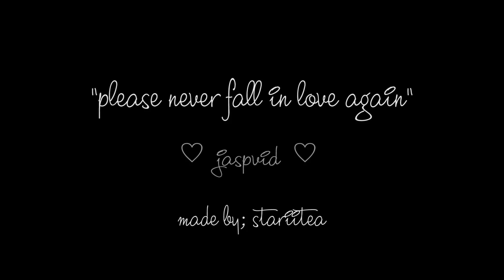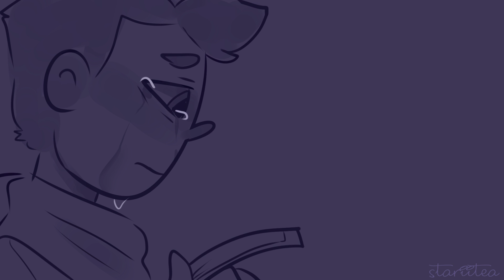Please never fall in love again | JASPVID | ANIMATIC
Aight! So, hello! I was going to upload this yesterday, but I didn't get done until after new years. Which- yes, sucks, but I'm glad to call this my first video in 2019. Especially an animatic!

This initially took two days to make, so yeah. It's short, but I hope you all like it anyway.

And may you all have a wonderful new years!

Song: Please never fall in love again - Ollie MN